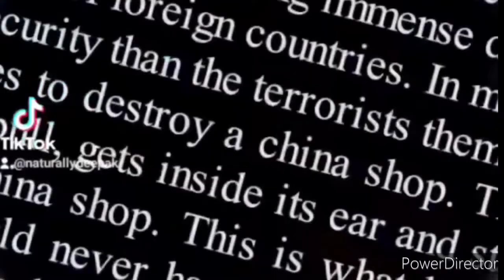Homo Deus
Homo Deus by Yuval Noah Harari
Voiced by: naturallydeepak.